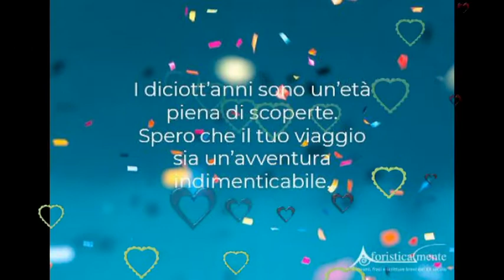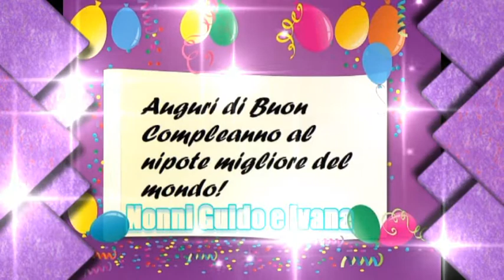BUON COMPLEANNO SAMUELE - dedicato a te dai nonni IVANA e GUIDO🥂🥂🎂🎂🎂🎂